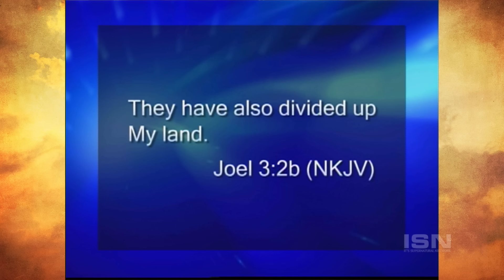America, This is a Warning from God!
John McTernan shares a serious warning from God to America.

This episode originally aired in 2008. Classics from our It's Supernatural! archive!